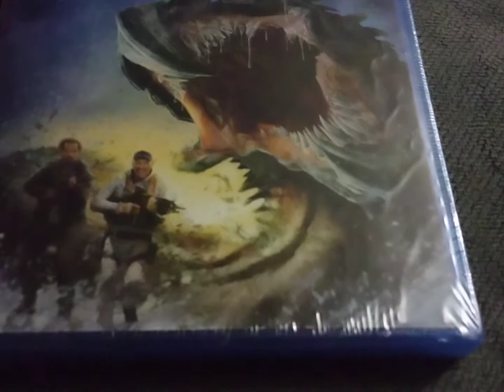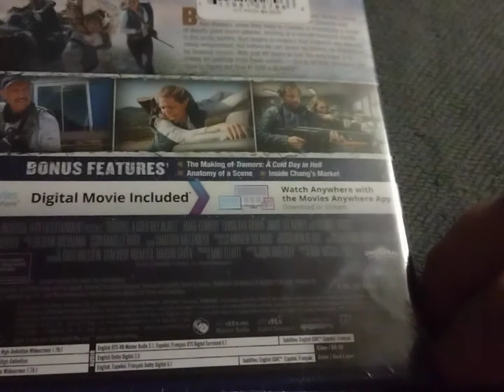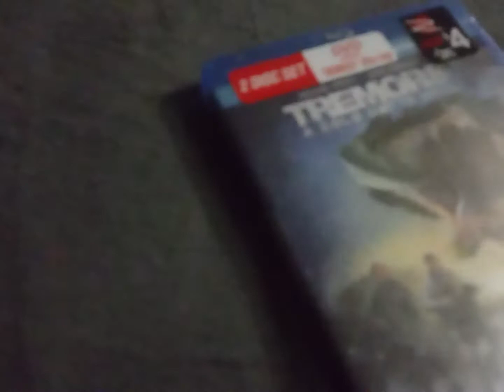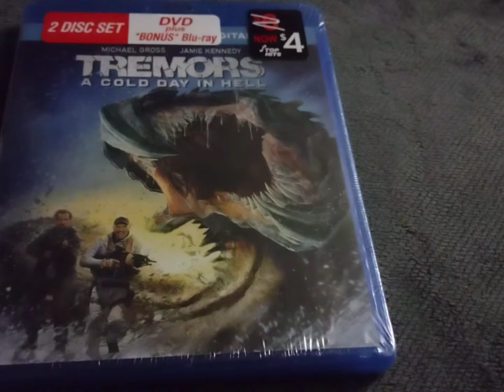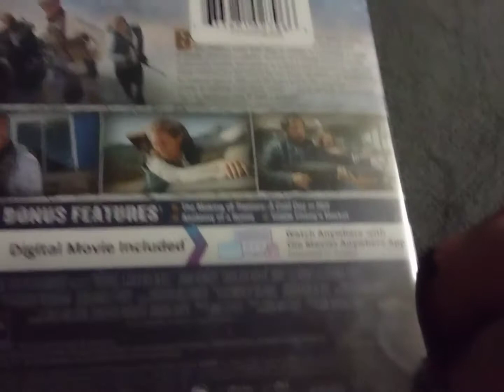Tremors A Cold Day in Hell (2018) Review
The new sequel finds Burt Gummer, who's dying from Graboid poison, and his son Travis at a remote research station in Canada's Nunavut Territory, where they must go up against a new batch of graboids